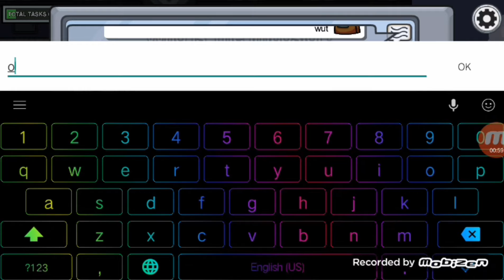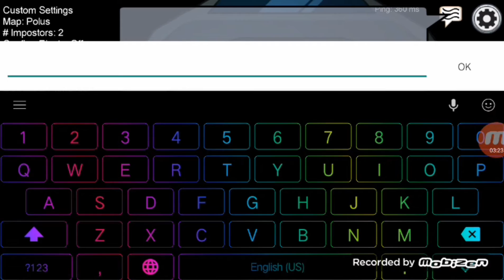Among Us [ Season 2 Part 1 ]